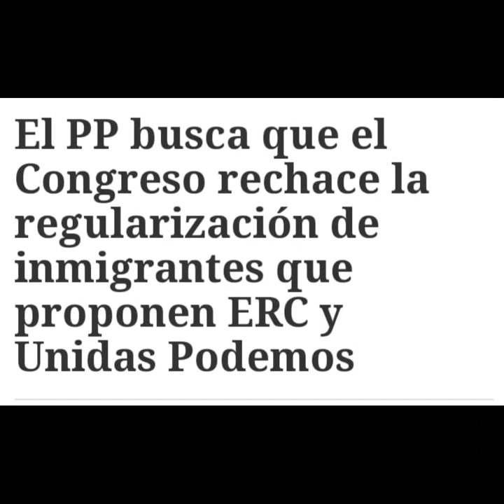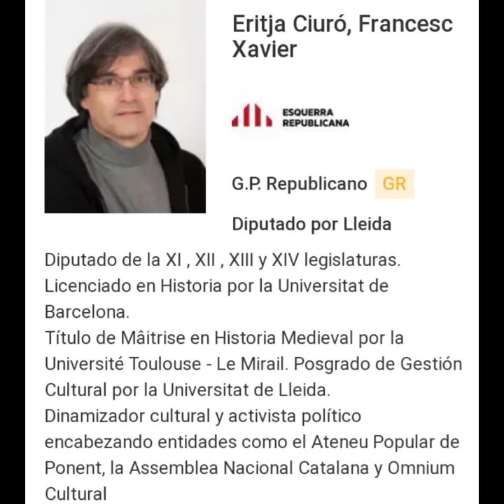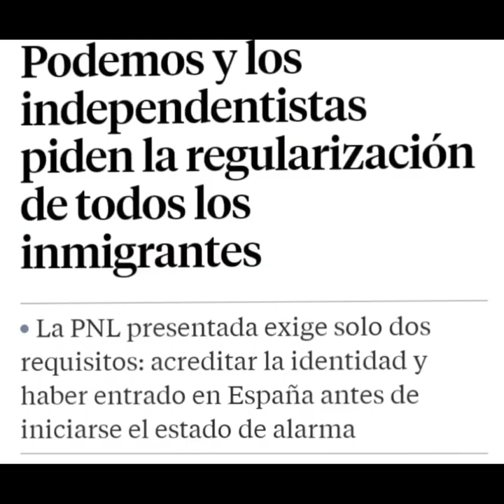Spain Immigration demand from Catalunya 2020 in Urdu/Hindi by Grow More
In Spain again a big demand for immigration form very big political party esquera republicana it’s very important to talk to someone especially in situation of corona virus we hope that Spain government take a step for opening a immigration for illegal persons. Only my channel Grow More / by grow more spainimmigration# openimmigrationinspain# only my channel grow more